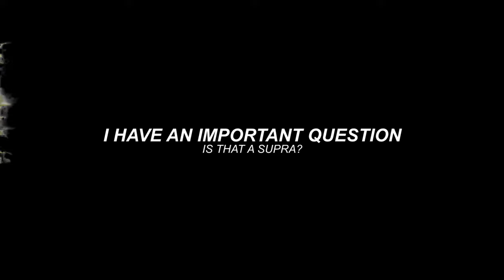PRE WIPE CUSTOMS EVENT * WIPE DETAILS IN DESCRIPTION * | Escape From Tarkov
⇩ SHOW MORE ⇩

Wipe is most likely on JUNE 26th or JUNE 30th
* BSG WILL MOST LIKELEY DO A PODCAST HOURS BEFORE WIPE, IF THIS PODCAST GOES LIVE IT WILL BE WIPING *

🤓 Editor: Treqqz

✏️ Thumbnail : Me

What is Escape from Tarkov ?